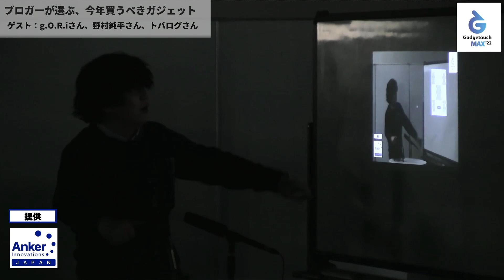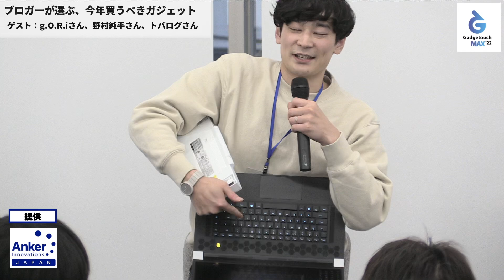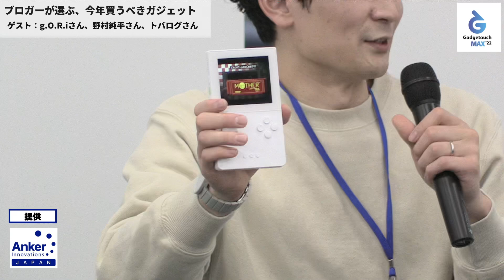【Gadgetouch MAX】トークセッション：ブロガーが選ぶ、今年買うべきガジェット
2022年12月11日に行われたGadgetouch MAXの各トークセッションをお届けします。

この動画はトークセッション「ブロガーが選ぶ、今年買うべきガジェット」と題して、ゲストにゴリミーのg.O.R.iさん、男子ハックの野村純平さん、トバログさんを迎えて、今年買ったガジェットの話をしてもらっています。

Gadgetouch MAXの全編はコチラから

番組への質問や感想は、YouTubeのコメント欄と、Twitter @gadgetouch へのリプライ、ハッシュタグ ガジェタッチ gadgetouch で受付中。

ガジェタッチはメンバーシップ制度を導入しています！ライブ配信で使える限定の絵文字、バッジの配布、月に一度の程度のメンバー限定向け雑談動画、撮影時のオフショット（？）などをお届けします！参加はコチラから！

【リスナーNote】
リスナーのための投稿フォーム 【リスナーNote】ができました！ ライブ収録に参加できない時やテーマに関する投稿、番組に対する意見・感想など、どしどしお寄せください。以下のURLからお待ちしています！

【Gadgetouchって？】
iPhoneケース専門家であり、ガジェット好きITライターの弓月ひろみとApple関連を中心に活動するブロガーのリンクマンが、ガジェットの話をメインに、気になるニュースや話題などをつまみにお届けする番組です。